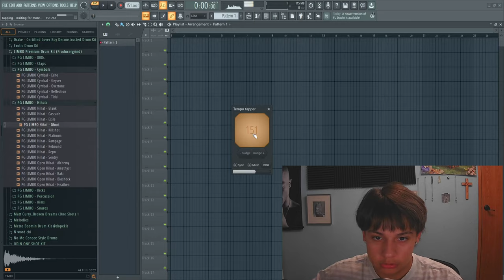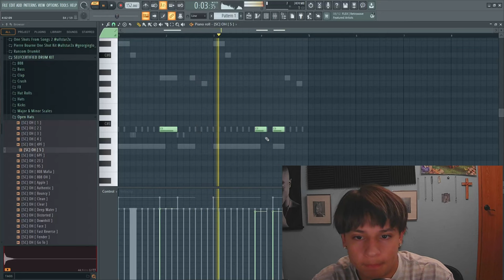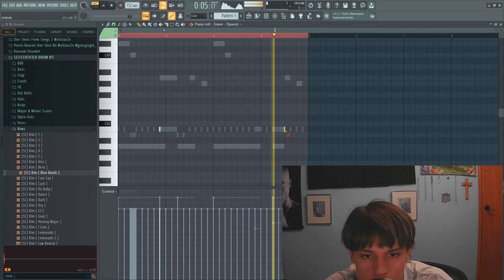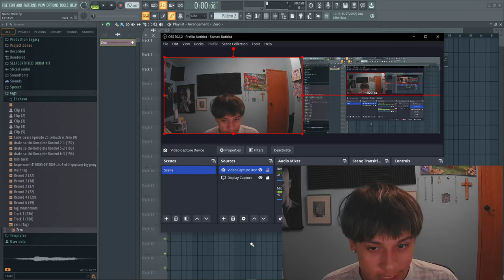Daily Cookup #41 (Nardo Wick Type Beat)